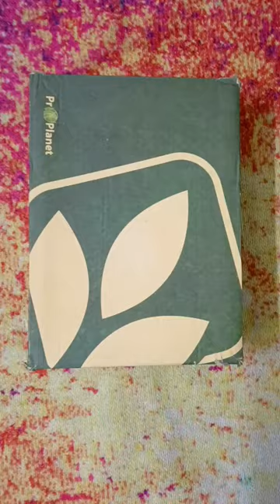Amazon Woodland Sandals for Men